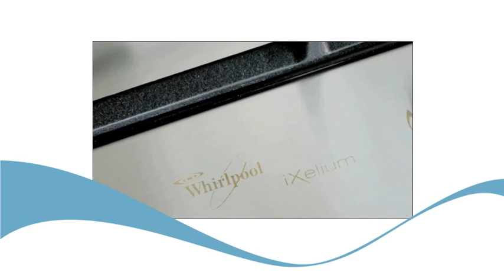Whirlpool IXELIUM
Piano cottura Whirlpool IXELIUM